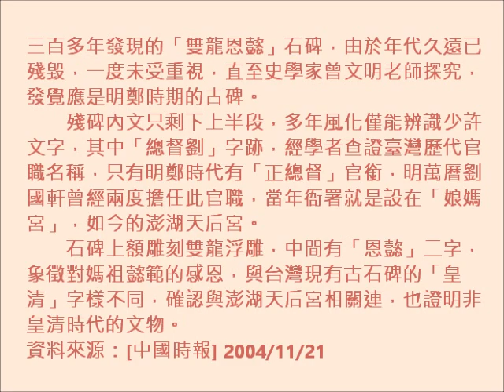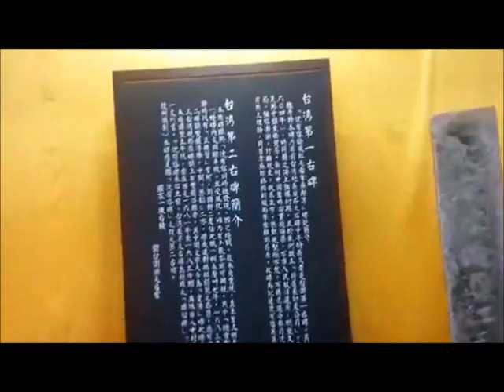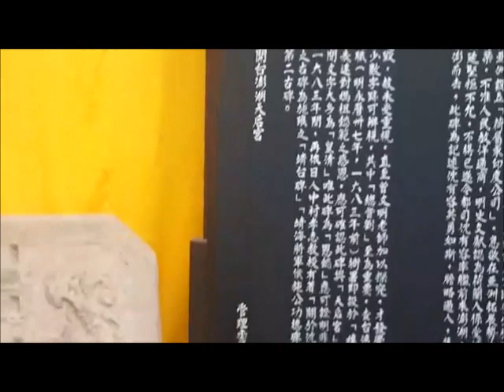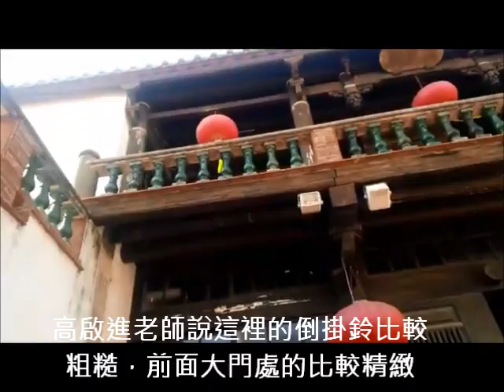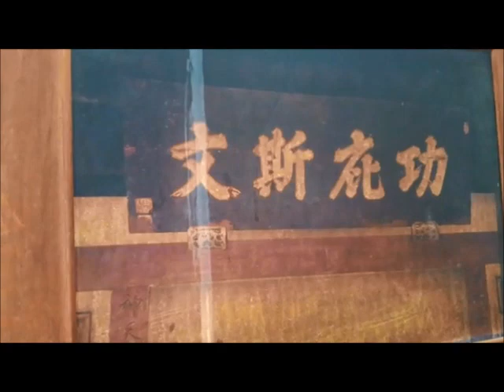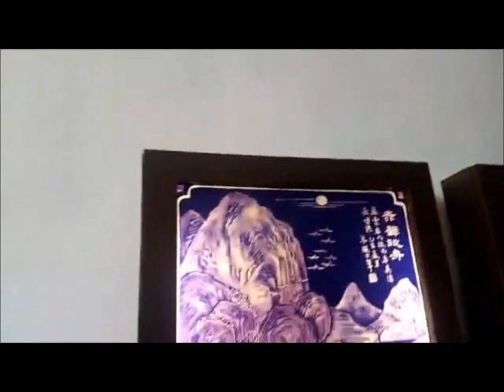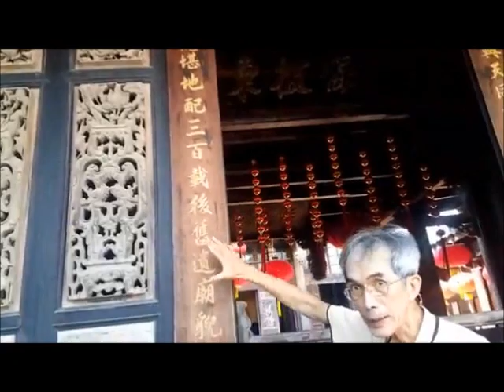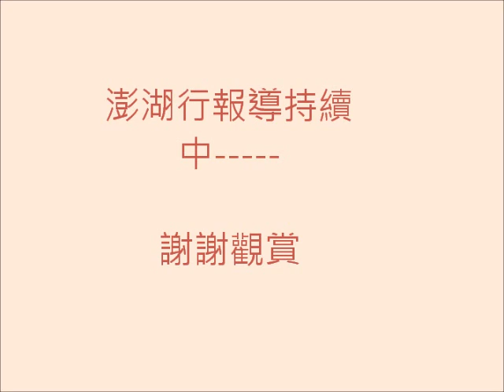遇見‧澎湖‧人 一段溫馨豐收的旅程(4) 澎湖天后宮 解說者 蔡光庭老師、高啟進老師 (訪談人駱芬美) 2019.8.17-18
遇見‧澎湖‧人一段溫馨豐收的旅程(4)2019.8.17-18
澎湖天后宮
解說者  蔡光庭老師、高啟進老師
(訪談人駱芬美)

真所謂「外行人看熱鬧，內行人看門道」
更有所謂「聽君一夕談，勝讀萬卷書」
此行要不是#黑妞黑糖糕 鄭老闆安排 蔡光庭老師 和#高啟進老師
為我們詳細解說
我們真的無法知道這麼多關於澎湖天后宮的故事！
真的只有大大感謝了！